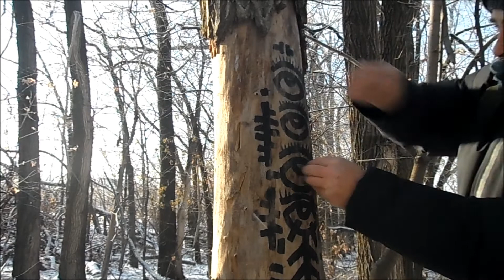Гнутов-Баюн - Тотем Ворон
Ворон
Пожалуй, это одна из самых волшебных птиц. "Вещей" называли её наши
предки и слагали о ней песни, появляется она и в магических заклинаниях-заговорах. Ей приписывали способность проникать сквозь границы миров, в
частности, ворон своего рода делегат царства мертвых в нашей реальности.
На основании все тех же заговоров, мы можем сделать вывод, что эта птица
находит свое место в древне-славянской магической матрице: ворон сидит на
ветвях священного дуба - мирового древа
"На море-океане, на острове Буяне стоит дуб, на том дубе - золотой сук, на
том суку черный ворон сидит", - сообщает фрагмент заклинания.
Ворону присваивают способность останавливать кровь, что тоже маркирует
его как посланника мира мертвых, так как процесс остановки, засыхания крови
связан с её символическим умиранием. К ворону обращаются в этом случае именно
как к носителю своеобразной темной энергетики и идентичности.
"Летит ворон через Черное море, несет нитку шелковинку; ты, нитка,
оборвись, а ты, кровь, уймись" или "летит ворон, без крыл, без ног. Садится ворон к
рабу Бо-жиему (имярек) на главу и на плечо. Ворон сидит-посиживает, рану
потачивает. Ты, ворон, рану не клюй, ты, руда, из раны не беги».
Питаясь мертвечиной, ворон отрезает себе путь к светлым богам. Имея
доступ к верхнему миру, он остается там именно в качестве представителя темных
сил. Его способности к провидению будущего - совершенно определенного
свойства, они - побочный эффект от связи с темными и гневными божествами ночи
и смерти. Цвет его оперения лишний раз напоминает нам об этом. И та информация,
которую приносит нам птица ворон, как правило, имеет негативную окраску, если,
конечно, вы не идете путем мрака и не работаете с темными божествами. Тогда
ворон просто ваш союзник и спутник. Конечно, вещая птица посвящена богу мертвых и колдовства Велесу и богине смерти Марене. Однажды я видел очень необычный и яркий сон, в котором попал в мир мертвых . Он состоял из битого стекла или пластов
слюды, повсюду там сновали вороны, причем, они то появлялись прямо из
неоткуда, то также неожиданно исчезали.
Лично для меня ворон является прекрасным тотемом, он помогает мне в
творчестве и наполняет мою жизнь неким волшебством, проклевывая серую пленку
будней и быта, он дает надежду на существование совсем рядом обворожительного
и заманчивого Славянского Космоса.

Александр Гнутов-Баюн.